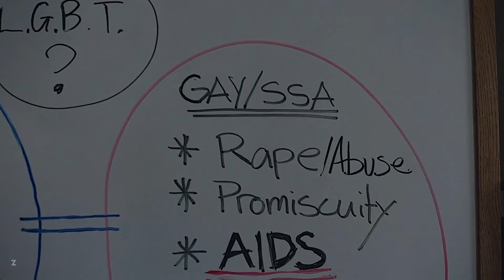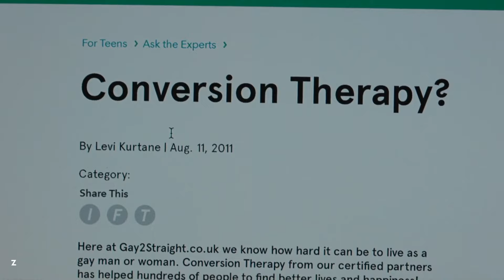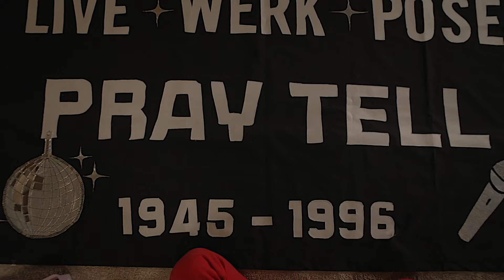Set my body free | Multifandom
"they paint the world full of shadows. and then tell their children to stay close to the light"

It's very easy to edit hopeful videos and call for everyone to "break free", when you're privileged enough to be comfortable in your own skin and live in a country that, at the very least, doesn't threaten to have you killed or further restrict your basic human rights if you live your true self.
So, while this was very therapeutic on a personal level, i made this video keeping in mind the many, outrageous, anti-trans bills that the US has been passing those last few years, as well as the foul transphobia that is currently permeating british and french politics. Politics that i'm sure would make mccarthy and eisenhower quite proud indeed.

if you need help or wish to donate, here's a (very short) list of non-profit organizations focused on getting help to queer and trans people:

watch black sails.